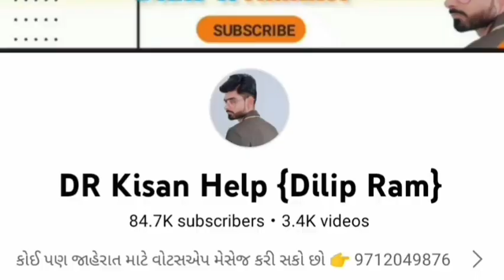Massey 1134 Trector વેચવાનું છે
Farmer help
ખેડૂત હેલ્પ